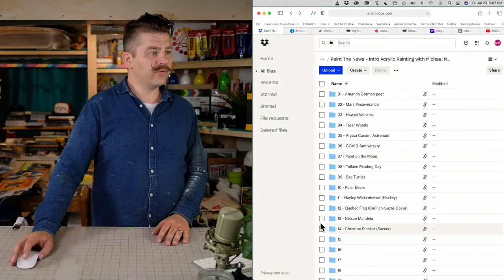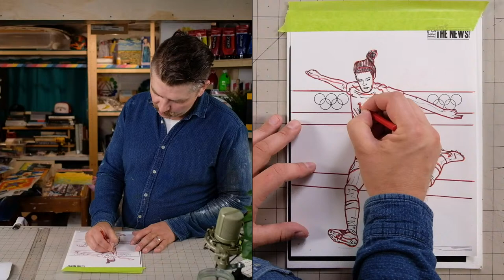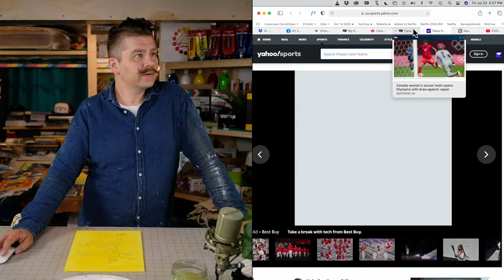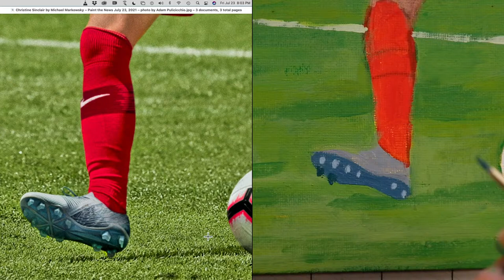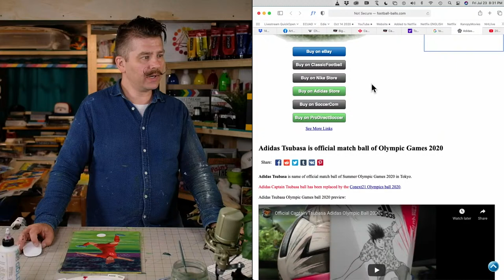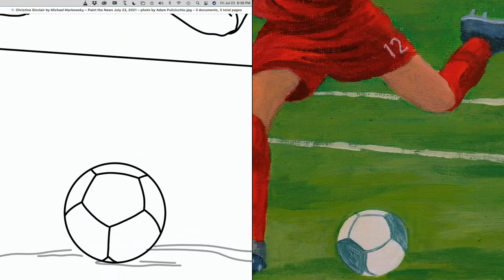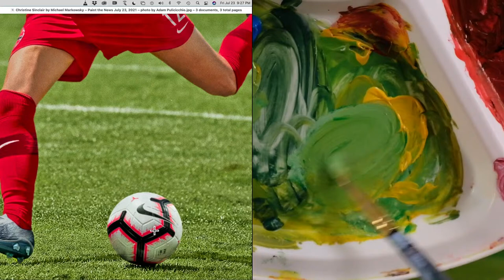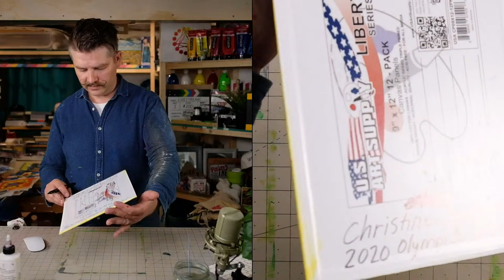Paint Soccer Star Christine Sinclair to Celebrate Tokyo Olympics! Free Easy Intro Acrylic Painting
SUGGESTED SUPPLIES

PAINT BRUSH CLEANER:

00:00